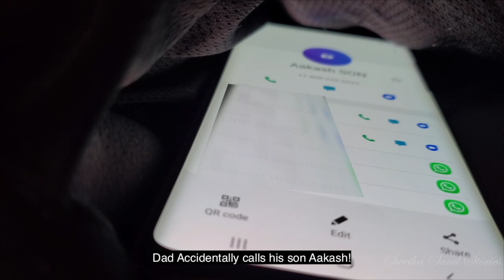Hindina putagalu |Kannada short Movie with English Sub| Kannada Vlogs USA |Texas Kannada Short Film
ಎಲ್ಲರಿಗೂ ನಮಸ್ಕಾರ!
We Swetha & Sunil make kannada vlogs from Texas. We already have videos uploaded in our channel, please do check it out.
Hindina putagalu is a short film made for Texas kannada short film festival. This is an amateur made movie. We learned a lot during this process of movie making from holding the camera in right angles for filming to Editing.Do check out the movie and let us know your opinion.

ಇಂತಿ ನಿಮ್ಮ,
Swetha & Sunil